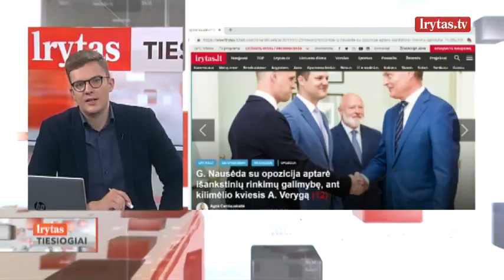E. Gentvilas įvardijo, kokia įvykių seka privestų prie pirmalaikių Seimo rinkimų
LrytasTIESIOGIAI stojimo į aukštąsias mokyklas rezultatai bei bendra švietimo sistemos situacija Lietuvoje; opozicijos lyderių susitikimo su prezidentu G. Nausėda aptarimas. Studijoje – Vilniaus licėjaus direktorius S. Jurkevičius, žurnalo „Reitingai“ vyriausiasis redaktorius G. Sarafinas ir Seimo narys E. Gentvilas.